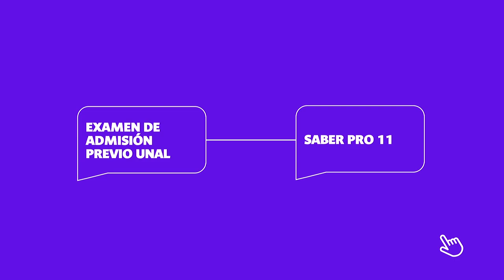Especial AlDíaUNAL | Admisiones 2020-2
Quinta entrega de los especiales AlDíaUNAL y en el que el Director de Admisiones de la UNAL, nos explica todos sobre el proceso para este 2020-2